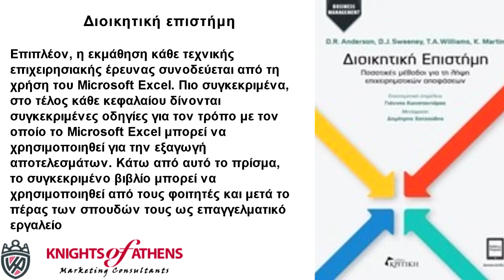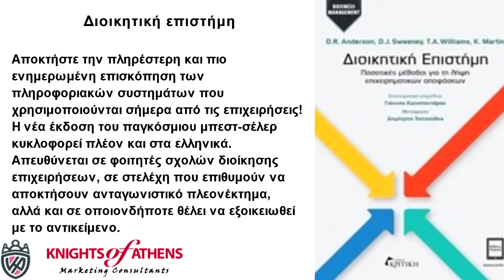ΔΙΟΙΚΗΤΙΚΗ ΕΠΙΣΤΗΜΗ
Παπασωτηρίου
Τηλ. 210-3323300